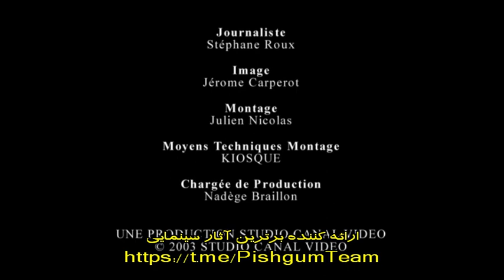Interview with José Giovanni - مصاحبه جذاب با ژوزه جیووانی در مورد شخصیت خاص و غیرقابل تحمل! ملویل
ژوزه جیووانی در این مستند می گوید: ‫ملویل مرد خوش‌سلیقه و با ذوقی بود. ‫شیفته‌ی قدرت و خشونت بود. ‫من متفاوت بودم. ‫خشونت رو تجربه کردم. می‌دونم چطوریه.‫اما اون نه، مرد ضعیفی بود که ‫خودش رو پشت قدرت مخفی می‌کرد.
‫بهمین دلیل فیلم‌های خشن می‌ساخت.‫عاشق اسلحه و تفنگ و ‫کلاه بورسالینویی و اینجور چیزها بود. ‫انگار با این چیزها تحریک میشد.
‫فکر نمی‌کنم در تمام زندگیش ‫طعم خوشبختی رو چشیده بود.‫چرا؟ چون در پناهگاهی با گربه‌های ‫عجیب غریبش زندگی می‌کرد و ‫از شکست‌های دیگران ‫انرژی می‌گرفت.